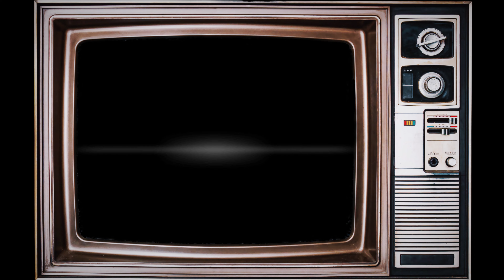Elvis Crespo - Nuestra Canción (Letra/Lyrics)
♫ Elvis Crespo - Nuestra Canción

(Letra/Lyrics):

Quiero que me recuerdes
Con la canción que nos hacía callar
Esa que nos decía
De que algún día la despedida tendría que llegar
No, no es un capricho
Tan solo es algo que te quiero yo pedir
Hoy, para siempre, para que te acuerdes de mí
Adiós (adiós), estoy muy triste
Pues, hoy que tú te fuiste
Se oyó nuestra canción
Para que nunca la olvidáramos los dos
Adiós (adiós), ya no podemos seguir
Lo siento, no pude hacerte yo feliz
Me voy, pero me llevo yo de ti
El amor que por ti yo sentí
Busca tus sueños y no pienses más en mí (ah)
No pienses más en mí
Uoh-oh
Pequeña, adiós, no, no, no
Échate p'acá